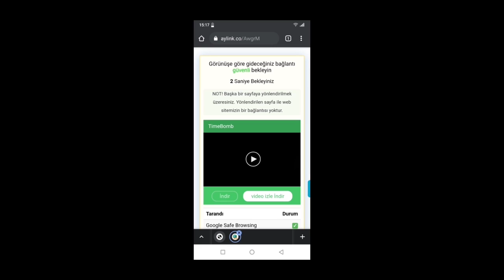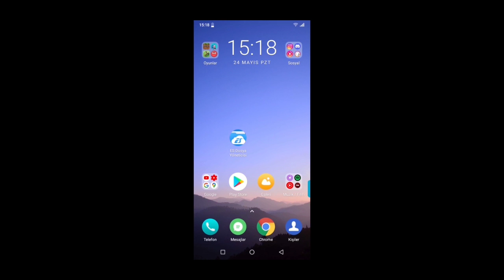MİNECRAFT DRON MODU NASIL İNDİRİLİR!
Dron Modu Nasıl Kurulur?

İlk önce vermiş olduğum linkten indirin daha sonra bildirime dokunup Minecraft ile aç ı seçin istediğiniz dünyanın yanındaki kalem simgesine dokunun ve oyun menüsünden denemeler sekmesi altında tatil oluşturucu özellikleri özel biyom oluşturma ve diğer modifikasyon becerileri seçeneklerini aktifleştirin. Eklentiler sekmesinde kaynak paketleri kısmından paketi etkinleştirin aynı işlemi davran paketleri için de yapın işlem bu kadar.

🔔 | Videolardan anında haberdar olmak için bildirimleri açmayı unutma!

💬 | Çekmemi istediğiniz modlar varsa discord adresimizdeki (video için öneriler) kanalına yazabilirsiniz.

minecraft minecraft dron modu nasıl yüklenir minecraft mod mcpe